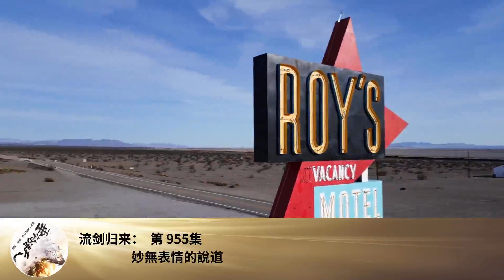流劍歸來： 第 955集